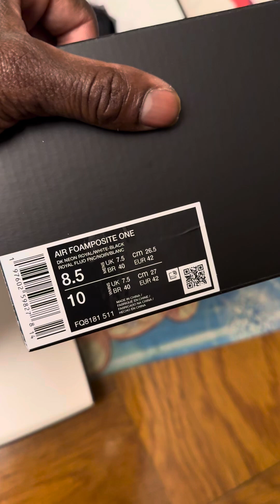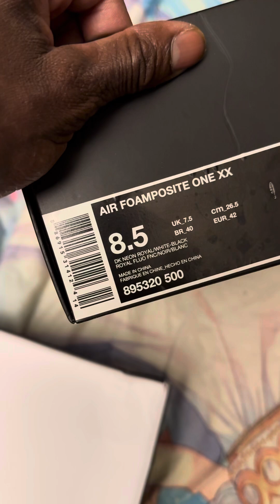Royal Blue Foams 2017 and 2024 DS